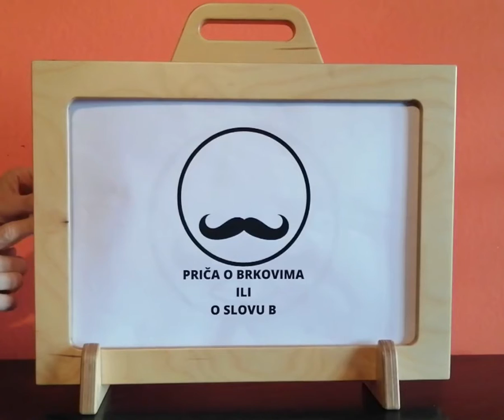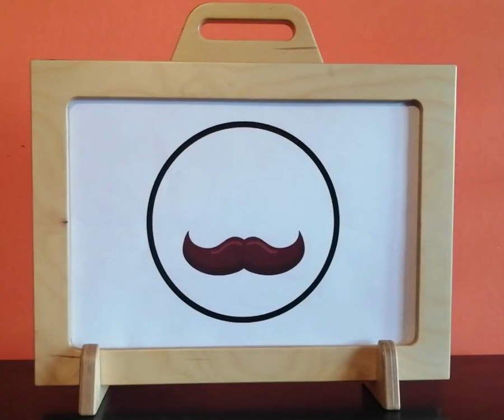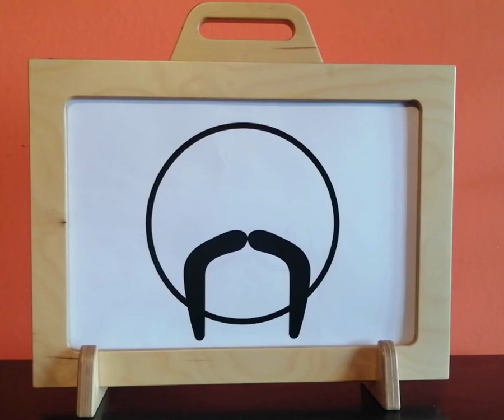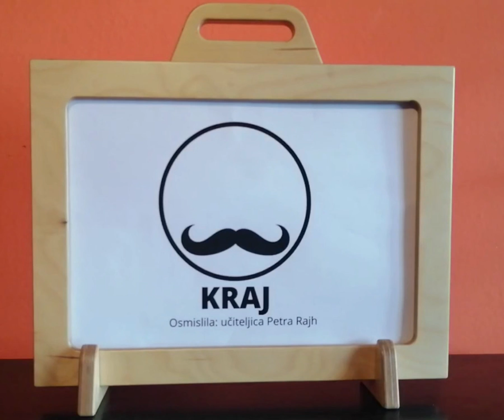SLOVO B KROZ KAMIŠIBAJ